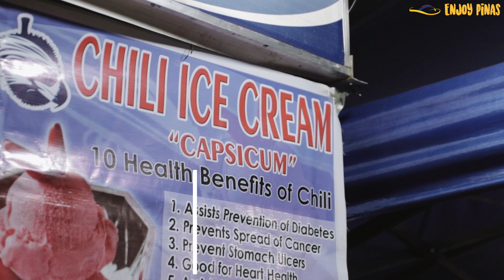Spicy and Charcoal Ice Cream.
Hardcore ice cream fans get your sweet tooth ready because were heading out to Paniza at Roxas Night Market.

Paniza Organic Ice Cream has been churning out fantastic cold and sweet creations since they opened. We're talking about outrageously good and unique ice cream flavors! Best of all, they focus on providing health benefits by using organic ingredients.

BEST SELLERS

⚡Mango float =P20/cone
⚡Durian cheese = P20/cone
⚡Avocado cheese = P20/cone
⚡Ube cheeze = P20/cone
⚡Dark choco w/ cream O cookies = P20/cone
⚡Charcoal = P20/cone
⚡Malungay = P20/cone
⚡Chili ice cream = P20/cone

VISIT/CONTACT

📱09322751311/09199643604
🏪Monday-Sunday @6pm - 12am
🏢Roxas st., Davao City